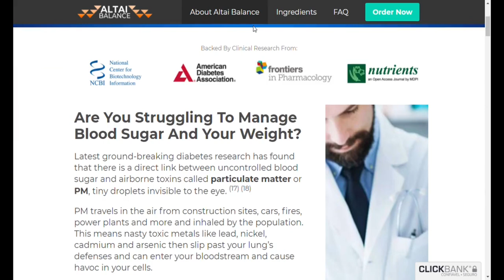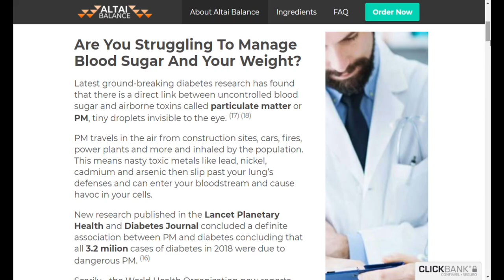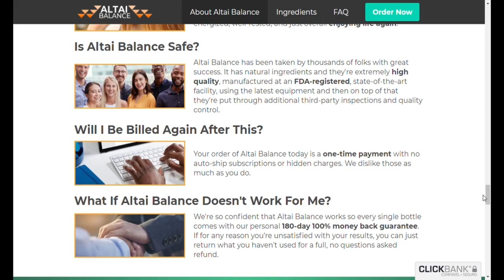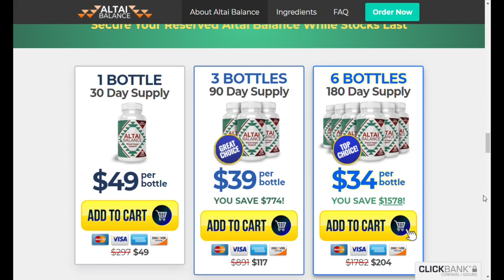ALERT ALTAI BALANCE! Altai Balance Review! Altai balance Works? Altai balance The Truth!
ALTAI BALANCE WHAT IS IT?
Altai Balance is a 100% natural FDA approved supplement. A health supplement that aims to restore blood sugar levels back to normal levels. Pills that are not transgenic and also contain no toxins or stimulants.

It has been taken by thousands of people with great success, with no reported side effects. The ingredients in Altai Balance formula work with your body to naturally adjust it back to a healthy rhythm. Altai balance has many positive reviews.

ALTAI BALANCE WORKS
Yes, Altai balance works, many people get results in the first few months of use, but for that it is necessary to do the treatment correctly. Altai balance formula controls sugar levels like no other supplement on the planet.

ALTAI BALANCE THE TRUTH
Altai balance pills purchased directly from the official website are legitimate and very good, but only purchased from the official website have a 180 day guarantee. Altai's balance formula is safe for all users of all ages.

ALTAI BALANCE GOOD
Yes, Altai balance is good and helps to improve blood sugar regulation easily. Regular use of the Altai balance supplement works for the health of your entire body, avoiding all the potential risks that result in increased diabetes. Altai balance is more powerful and effective than any other supplement.

ALTAI BALANCE SHIPPING
Altai balance UK, Altai balance USA, Altai balance Canada, Altai balance Australia and many other countries. If you are in the US or Canada, your order will ship in 5-7 business days. International orders take 10-16 business days

HOW SHOULD I USE ALTAI BALANCE PILLS?
Each bottle contains 30 supplement pills. Take 1 tablet a day of altai balance pills with plenty of water every day

ALTAI BALANCE INGREDIENTS
White Mulberry, Bitter Melon Extract, Licorice Root, Alpha Lipoic Acid, Gymnema Sylvestre, Juniper Berries, Taurine, Banaba, Alpha Lipoic Corrosive, Vanadyl Sulphate, Ascorbic Corrosive, D-Alpha Tocopherol Succinate, Biotin, Oxide of magnesium, zinc oxide, corrosive aminomanganese chelate and glycinate chelate, Nicotinate.

ALTAI BALANCE FORMULA:
The supplement resets user glucose and supports solid glucose levels
More remarkable than any diet or exercise routine in the world.
Helps to reduce waist and back weight.
Support a healthy heart and brain.
Solid joint support.

00:17 – Alert and Official Website
00:58 – How Altai balance Works
02:15 – Altai balance Review
02:51 – Guarantee Altai balance